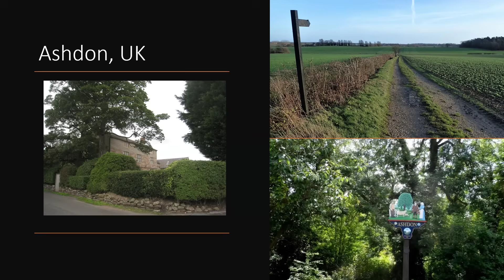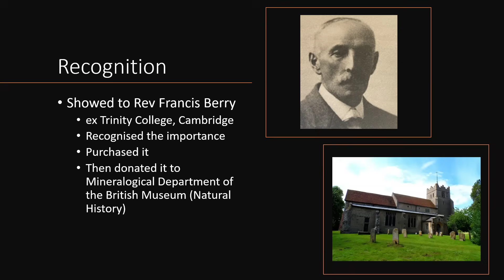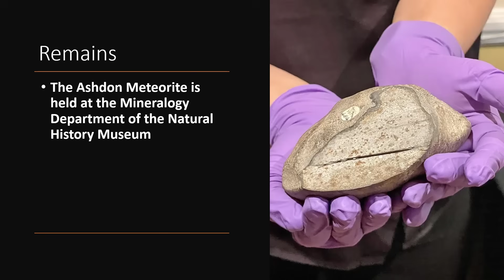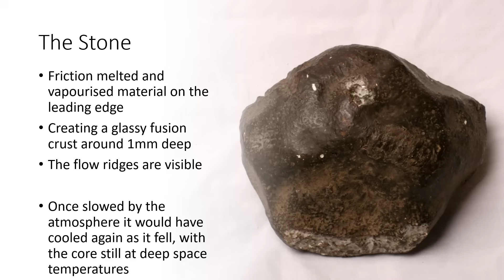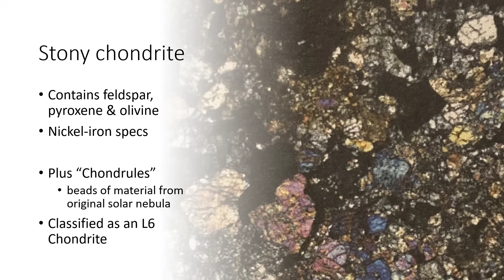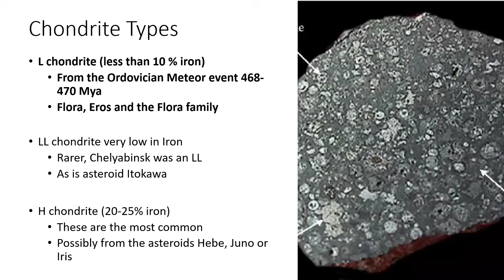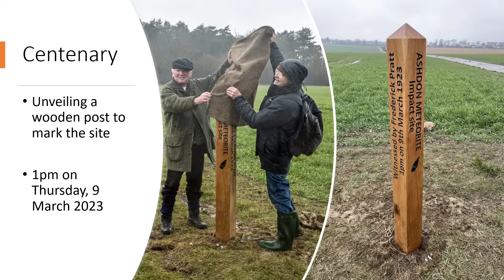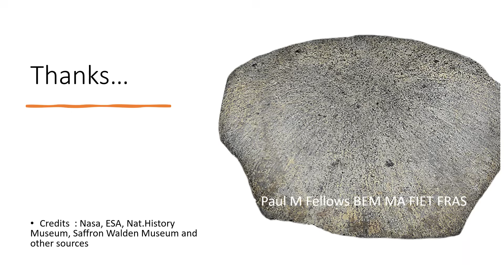Once Around The Ashdon Meteorite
Just over 100 years ago a meteorite fell near Ashdon in the UK, and this time it was actually seen hitting the ground.